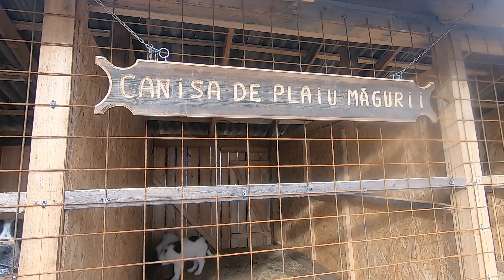Caini lui Olariu Costel din rasa Ciobanesc de Bucovina - Paltinu